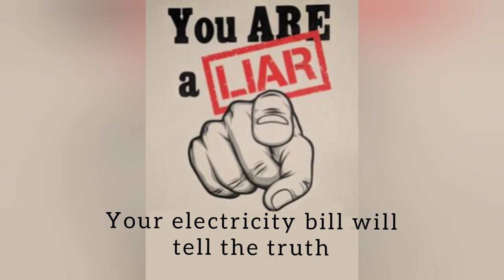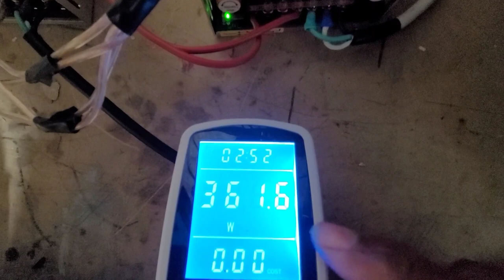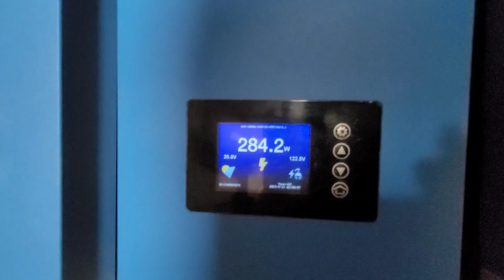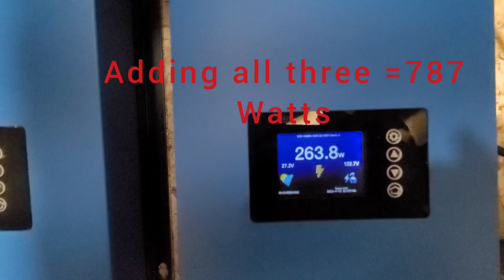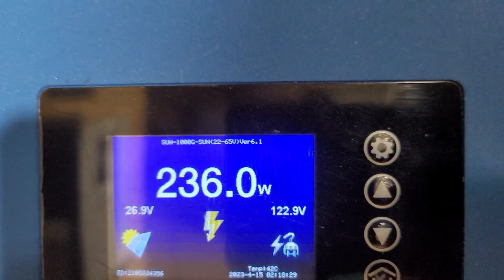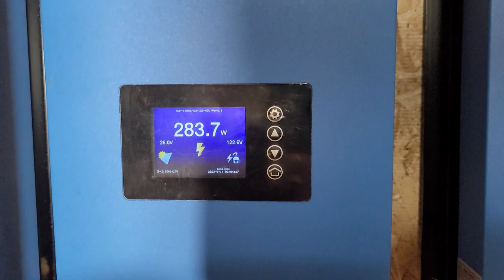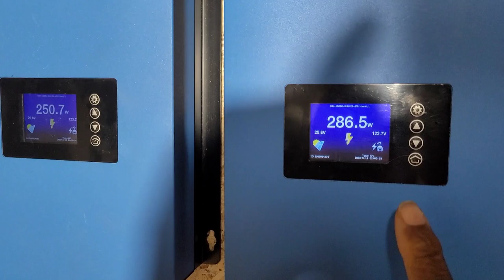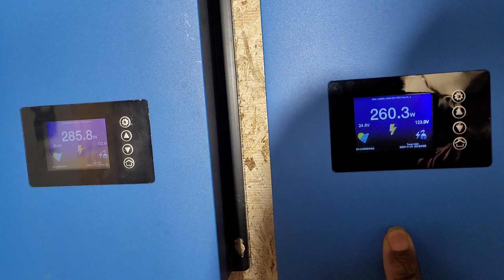what's breaking the laws of physics got to do with (usage)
At 1st we weren't going to post in the description but we changed our mind , even though most people don't even read the comments we're posting anyway for future reference.
 The reason why we posted this video is we wanted to show you that the batteries will give you a boost what does that mean, It really doesn't mean that you're getting more energy out than you put in that's how physics explains it but how do we bind that row to benefit us . It's where your electric bill and physics clash like 2 boulders of equal size you have to pick a side which do you Choose is the results you will get out we tend to choose the electrical bill we get since it affects how we live. Now physics on the other hand says that you can't break the laws physics we're not going to do that, But what we're going to do is take a lower amount of electricity from the grid Funnel that into a large battery so far we haven't broken any laws of physics. Now what can we power And so you know that I'm not the only one who experienced this let's give another video that says the same thing what can you power with a small battery let's look at this link,
 Now if you watch the video you start to see that if I'm run my frigerator, washing machine and dryer, blender, Coffee pot, Toasters, And so many other appliances when I turn on the button we talked about in our video use them up to 2 hours which will empty out the battery capacity. And then the grid will charge it up slowly And while it's doing that all those appliances I just mentioned are not going to be used. If anyone does this Just like the person in the link we gave you did you'll start to see that your bill has j*** went down so how can you say equal energy out is equal energy in When you don't calculate other principles that may affect this law. We also wanted to remind you that as the battery charger which we using to simulate
solar will drop off as the batteries become full so it uses less energy so again even though we use this system it's all about what you use the power for and if the power being used is being supplied from the battery And only charged at a lower right well how does the law of physics get past those Numbers. Something isn't right here as you can see if we're taking 700 W of power to be put back in our grid as use and only taking out 300 To recharge the batteries Then you must understand one more thing If I turn this system on and use no power in the house at all then for 1.4286  Hours then I just put in to my grid 1000 W of power, But wait doesn't it take about 3.3 Hours to charge the batteries backup that would be more power than you're putting out this is how science tricks us into A state of not knowing the truth. Again unless you lived in an RV you wouldn't have ever known this it comes to what you use and if the only thing that's running in your home is that battery that takes 3 hours to charge up and you're able to use all your appliance one at a time of course Don't want to pop a breaker. Then you start to see that you got everything done And the only use that's coming from the grid is to recharge the batteries, And remember if you didn't get it the 4 solar panels that put out 800 W to charge up someone's batteries is not even what we're using we're only using 300 W, this still doesn't make any sense and it wouldn't to your physics teacher so you have to do with the guy did in the video which we gave you the link why we're talking about real world applications physical Over theoretical That means now your bill comes in and we've looked at our bill and all of a sudden the bill had went down so what's going on Maybe those same people who says we were breakingThe laws of physics should explain what exactly is going on we're here to listen and to learn but so far over 30 years no one has answered this question so now we put it out on video will anybody speak up. Your electrical bill for the uses of electricity is not going to lie to you they want their money and you'll see the results because these things that we're using are store bought and does exactly what they say they will do 1st of all put electricity back into your grid, And the batteries with its capacity will give you a boost temporarily. It gets the job done, And now you are using lower wattages to charge those batteries backup. Your electrical bill wins this war, The truth has been told and you Know something they won't tell you.
 Remember to compare the numbers that you read here and what you've seen in that video we just gave you. Different type of batteries but look at the results which is so important you're going to learn so much with those 2 video links.